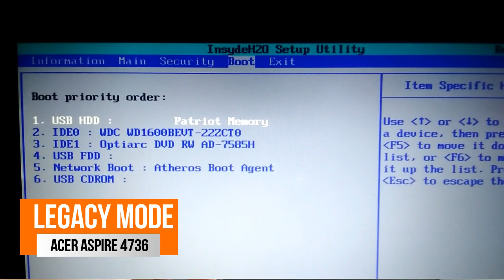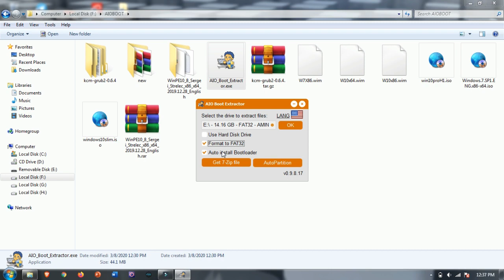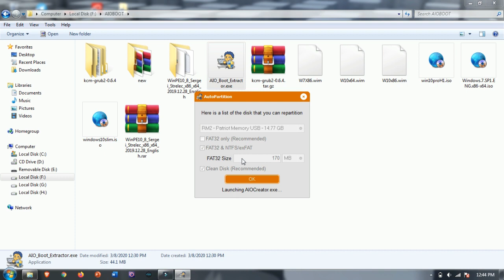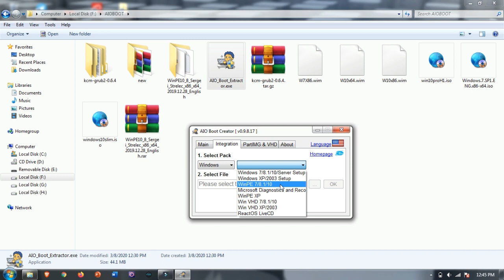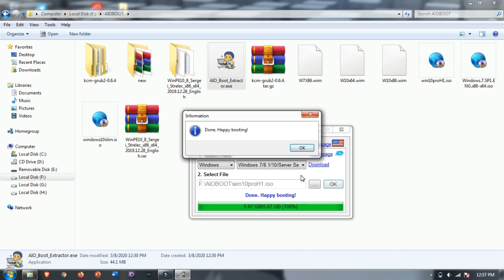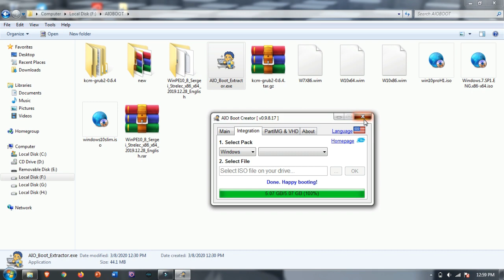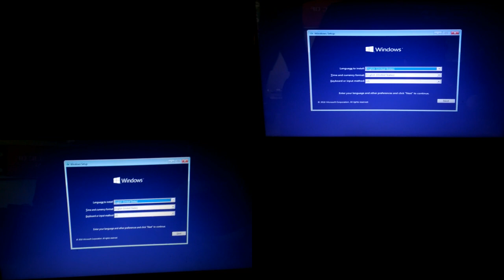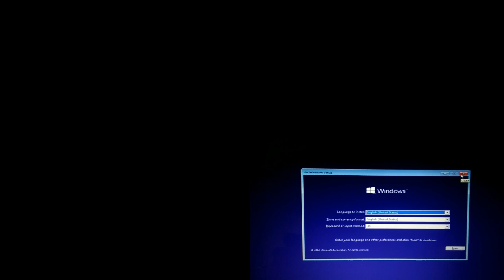tutorial membuat multiboot usb support UEFI dan Legacy dalam 1 Flash Disk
LEGACY multiboot usb